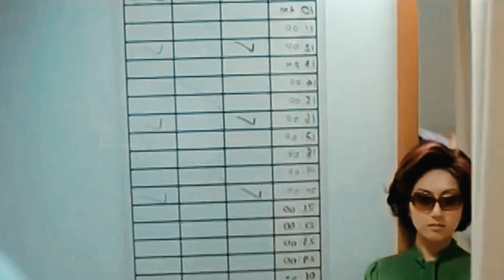They become Cannibals .. Just For 😱/ Cannibal Movie Explain In Hindi Full Movie / Screenwood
Movie name - Dumplings (2004)
Dumplings (2004) movie Explain in hindi
Dumplings (2004) movie explained in hindi
Thanks!!
This is short screenwood channel which provide you slasher movies explanation in hindi , horror thirller movies explanation in hindi with voice over , cannibal movies explanation explain in hindi
this channels has unique content then why your looking for movies insight silver screen
On this channel you can watch unique movie explanation in hindi amazing movies explaiantion in hindi , new horror movies explanation in hindi , Film Explained In Hindi Urdu